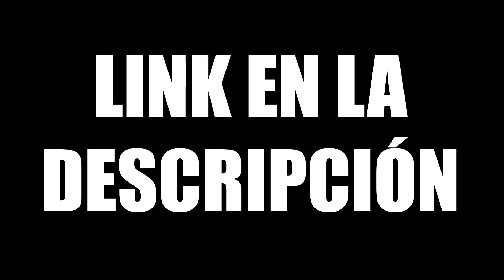¿PODRÍA UNA LEGIÓN ROMANA DETENER UNA INCURSIÓN TIRÁNIDA?